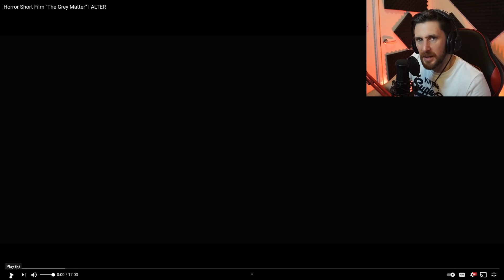"GREY MATTER" SHORT HORROR FILM REACTION - ALTER REACTION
Sunday is a day of rest so lets sit back and watch a freaky deaky short horror film from the channel Alter.